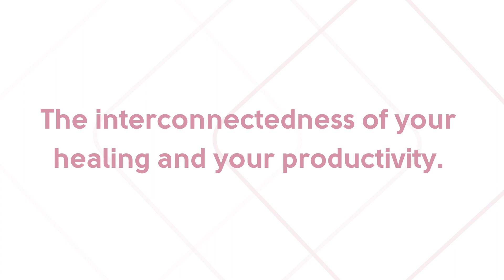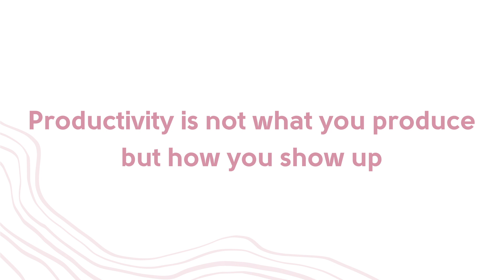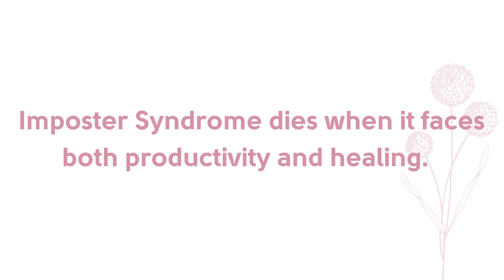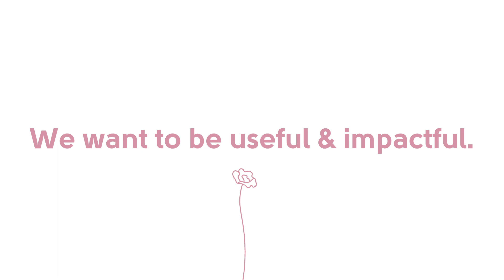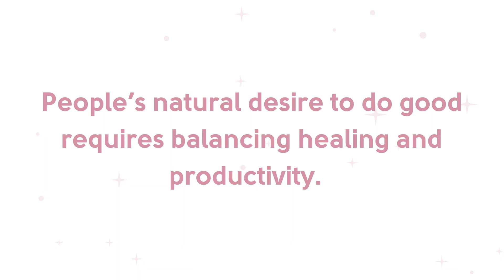Why balancing your health and productivity will improve your life and deepen your healing journey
Your health and productivity go together to support you and create deeper healing and a richer life. In this video, learn about the connection between healing and productivity in this video.

Hi, my name is Kayleigh Öğüt and I love helping Believers get grounded and focused. On this channel we talk about wellness, healing, mindset, faith, purpose and biblical lifestyle. As a Christian Life Coach I work to combine Scriptures (the Bible), science and life experiences to help motivate, encourage and support others on their walk with Jesus Christ.

I believe Christians are so empowered by the Holy Spirit to live full and active lives that build up the Kingdom of Heaven. We also have incredible access to rest, healing and soul level transformation. My intentions with this channel are to celebrate that and glorify God.

Before I was a believer, I went on an intense healing journey in my early 20s. Then I met Jesus Christ, and all my efforts for healing became small  in comparison to His grace and mercy. This journey led me to becoming a health coach, and then years later, stepping into this season of life coaching.

I am really glad that you are here and I pray that my efforts as a content creator and coach can be of service to you. God Bless 🤍

(The content shared on this channel and across all socials is rooted in my experiences and opinions. It is never medical advice.)